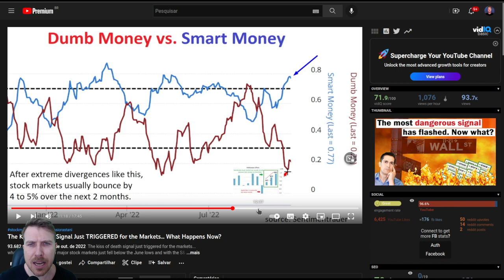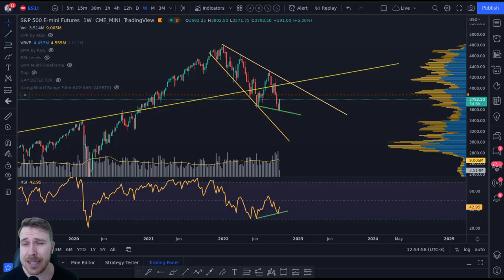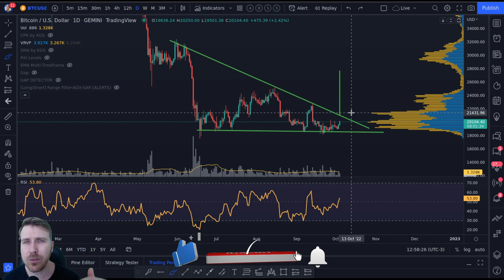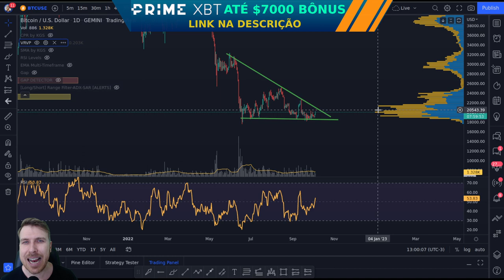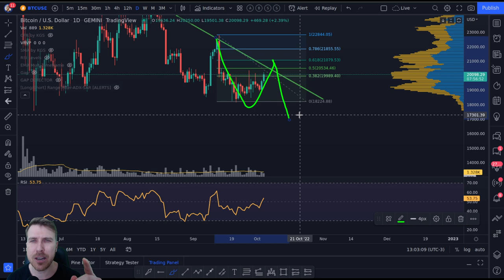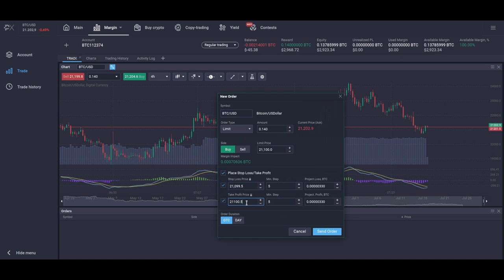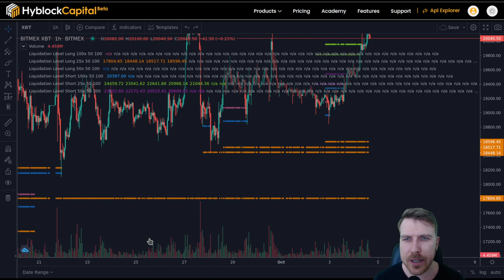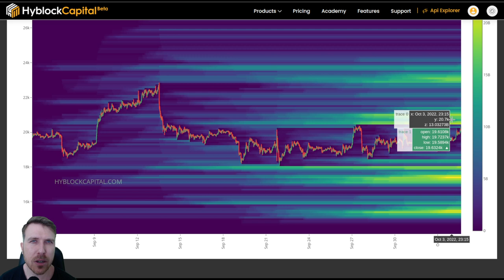BITCOIN S&P500: PULLBACK E ESTRATÉGIA